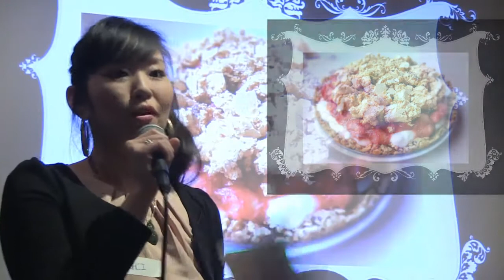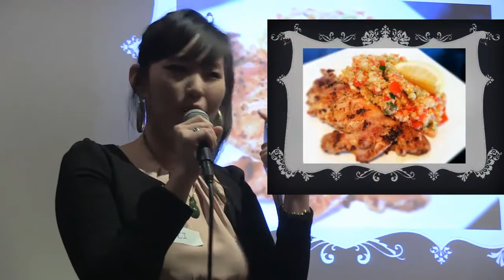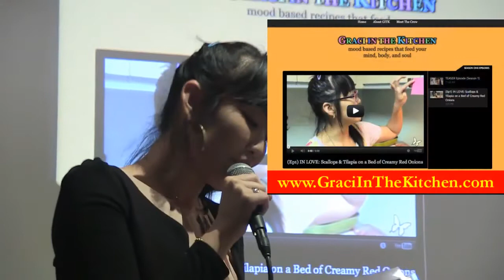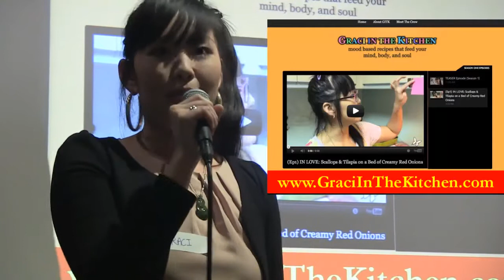Graci Kim: Feeding the Body, Mind and Soul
Graci Kim is a New Zealand diplomat currently in Taipei on long term language training. She recently started an online cooking show called Graci In The Kitchen based on the concept of mood-based eating, and the importance of feeding the body, mind, and soul.